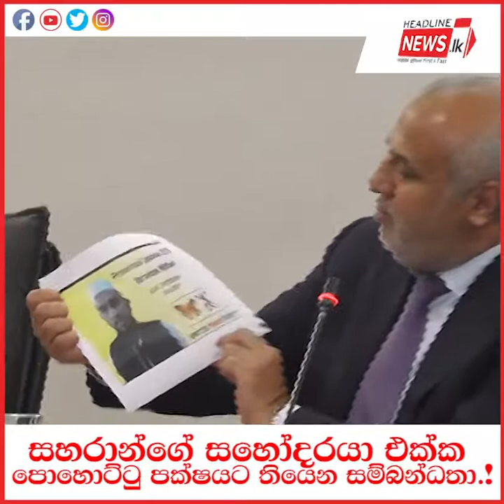සහරාන්ගේ සහෝදරයා එක්ක පොහොට්ටු පක්ෂයට තියෙන සම්බන්ධතා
Get The Latest News And Information On The Top Stories. Politics, Business, Entertainment, And More. For In-Depth Coverage, HEADLINE NEWS Provides Special Reports, Interviews, Analysis And Video To Keep You Updated On The Latest News.